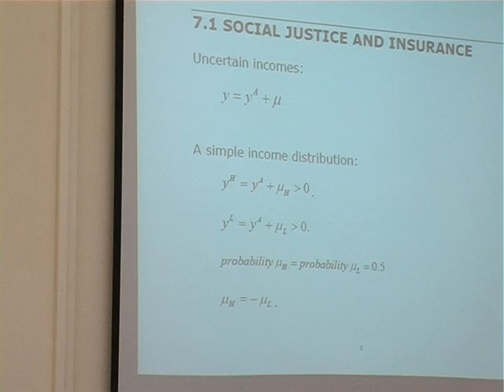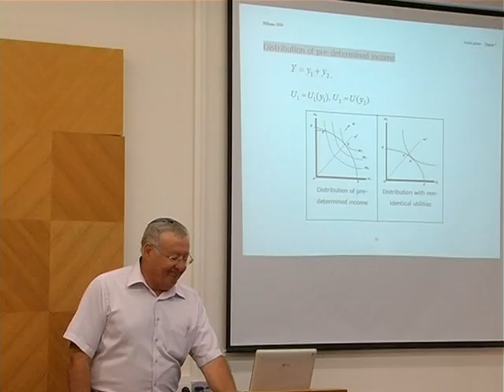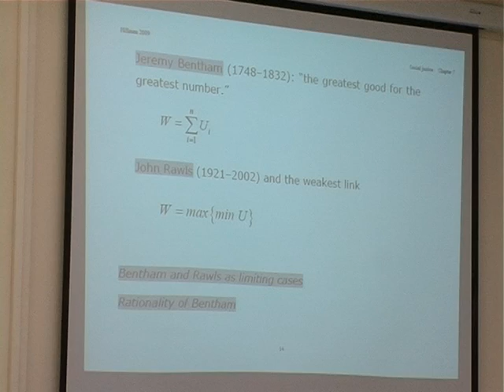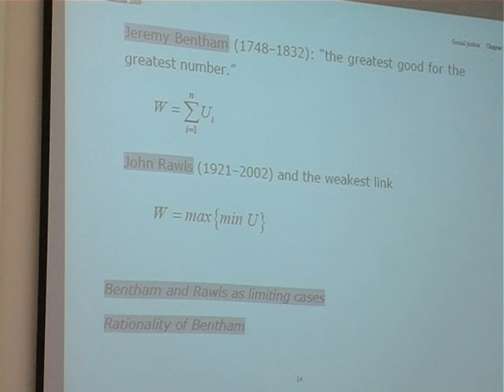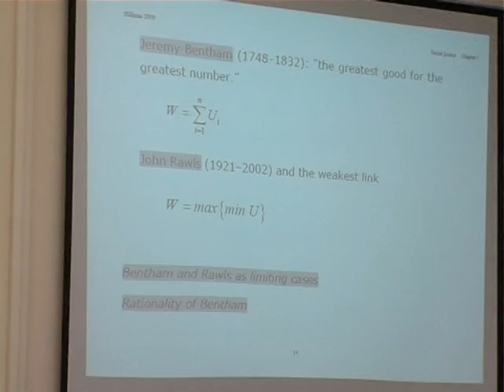10 יעילות וצדק - 2